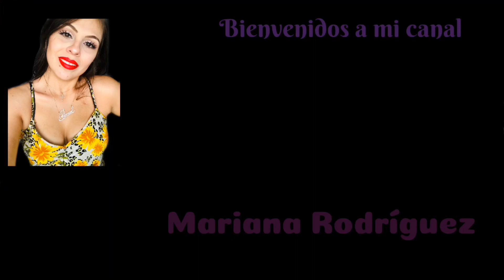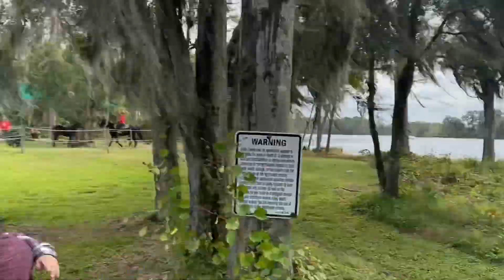Celebramos el cumpleaños de mi bebé en una granja 🎊🎉🎈🐖🐎🐄🐓🐐🐥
Primer añito de vida de mi bebé 👶🏻🙏🏼